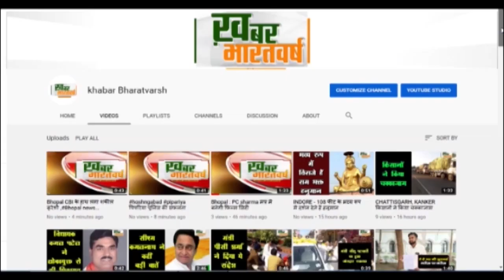बड़वानी : समरसता के संदेश को पूर्ण करती हुई संत रविदास जी महाराज की यात्रा निकली बड़वानी शहर में